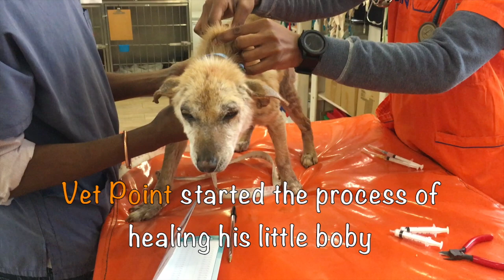Old Street Dog Gets His Second Chance!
Remember Emu?

Dropped at the vet to be put to sleep, fortunately this kind hearted vet asked if he could come to our adoption day instead!

You guys stepped up, shared him, donated and got him safely into foster but would anybody want to adopt this mangy little old man?